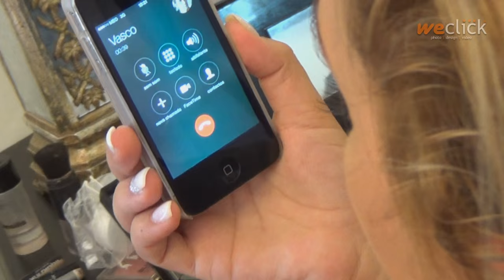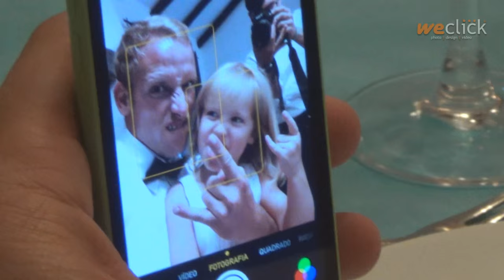MOVIE TRAILER | WEDDING | SUSANA & VASCO